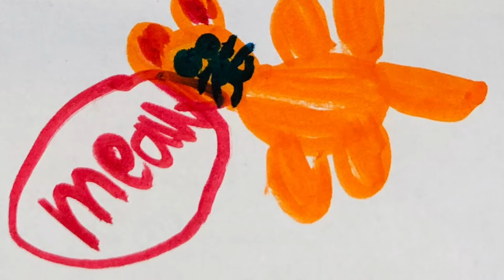Ordinary Time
From album Ordinary Time